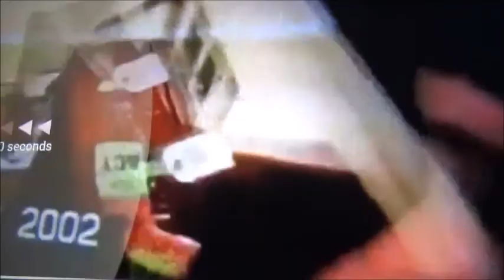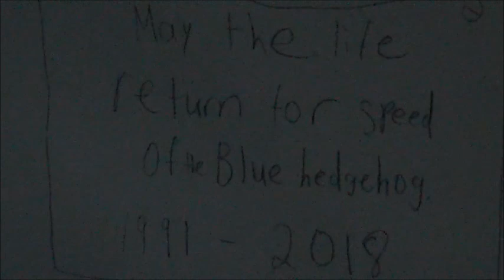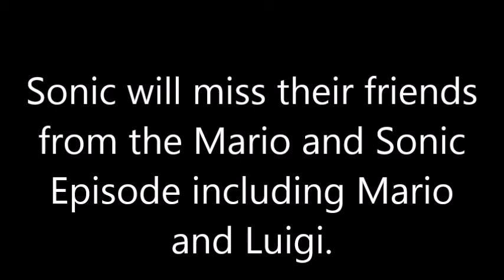Mario and Sonic Season 4 Episode 16 part 2 Erazor is an evil genie and the final battle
Welcome back and this is part 2. We don’t if Sonic is okay but the war is not over yet. Now, they saw the evil genie and his name is Erazor Gjin. They are now going to battle for the second war. After they finished battling against Erazor, what happened now. Then the whole entire country has exploded and Sonic got hit from dust and Sonic has his metallic power problem and enthusiastic and he can’t run, play, or go to the trip. And so, Sonic has died in this year and they missed him a lot.

I’ll post more videos soon and I’ll let you know if I have time to make one.